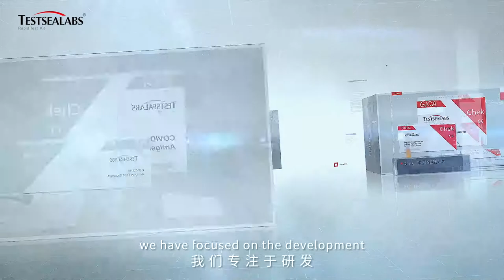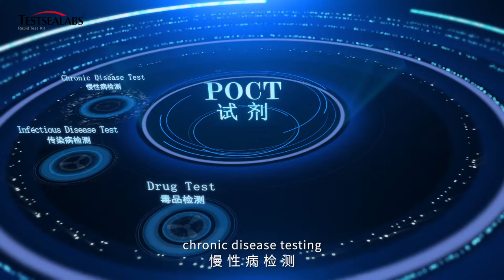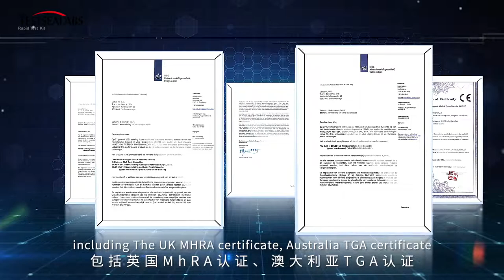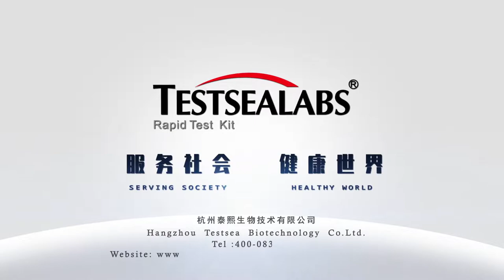Propaganda film launches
Hangzhou Testsea biotechnology co., LTD. is a national high-tech enterprise, it located in Hangzhou,China.Testsea has lots of researcher and worker who graduated from zhejiang university and overseas.
Testsea is specialized in the research, development, production and sales of raw materials for medical diagnosis and food safety testing. Testsea provides perfect raw material solutions for scientific research institutions, enterprises, research institutes and other institutions in global.

We has applied for 28 kinds of patents which covering medical diagnosis, food safety rapid testing, food enzymatic immunoassay and new enzyme preparation.

Testsea total business area is more than 2,000 square meters, including 400 square meters of GMP 100,000-level purification workshop, our company is strictly following with ISO13485 and ISO9001 quality management system operation with research, production, quality control, finance, domestic sales and international sales etc.

Our products are well accepted by many users in domestic and abroad. In addition, we establish a good business relationship with many domestic universities and in vitro diagnostic production enterprises, even with southeast Asia, Europe, Africa, Latin America and other countries.

Testsea has a research and development team led by doctors and masters with professinal workers and well-equipment facility. The production capacity of recombinant antigen has reached 18g/ month.

Testsea pursuit of "integrity, quality, responsibility" concept and adhere the quality, the purpose of serving the society and constantly develop new high-quality diagnostic materials effortly.